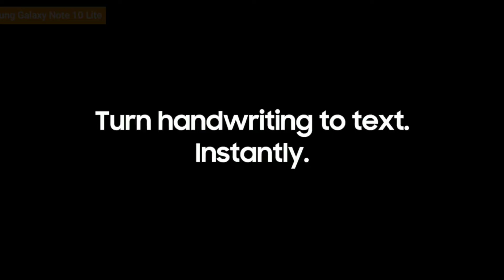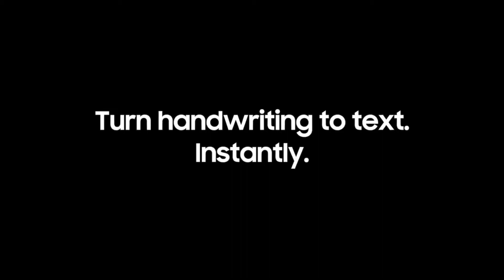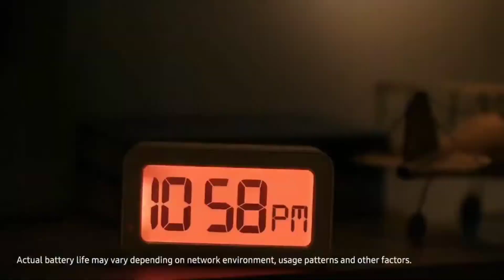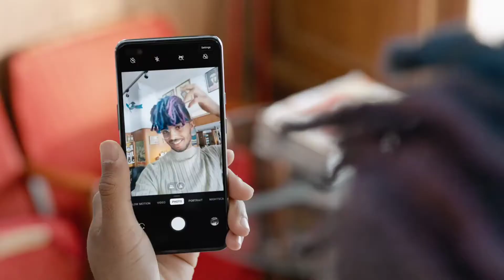Best Flagship Smartphones Under ₹ 30,000 In India [April 2021]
Hello guys aaj ki is Video me hmlog baat Karne wale hai best flagship Smartphones under 30,000/- Rupees price Range .In sabhi Smartphone ke specifications, features or price details ke bare me bataya Jise aap online ya offline se buy Kar sakte hai.

• Best flagship Smartphones under Rs
30000/-
• Flagship Smartphones in 30000/-
• Top 4 flagship Smartphones details
• flagship phone under 30000/-
• Best flagship phone in India
• Best flagship camera Smartphone
• Best flagship Smartphones details

CREDIT:- IF I HAVE USED IN THIS VIDEO SOME GOOGLE DATA [ LIKE - PHOTOS,SHORT VIDEOS, CLIPS, MUSIC ETC ] SO I GIVE THE CREDIT OF RESPECTED OWNERS AND THANK YOU SO MUCH FOR PROVIDING THE DATA.